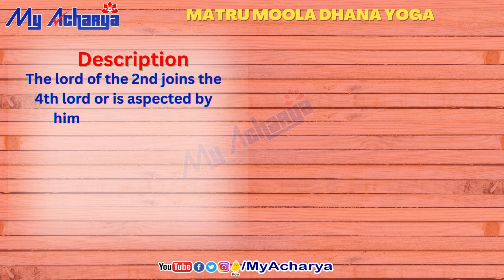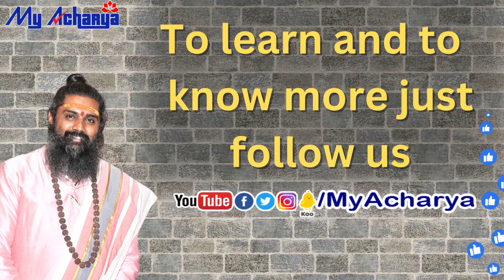Matru Moola Dhana Yoga || Yogas in Jyotishya || Importance Astrological Yogas || My Acharya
You can also learn astrology in a very simple and Easy Way in Kannada and Telugu languages by Guruji having 14 years of experience who taught and trained thousands of students, For more details Whatsapp message only (This number astrology class inquiry only)

ಜ್ಯೋತಿಷ್ಯ ತರಗತಿಗಳನ್ನು ನಡೆಸುವದರಲ್ಲಿ 14 ವರ್ಷಗಳ ಅತ್ಯಂತ ನುರಿತ ಅನುಭವವಿರುವ, ಸಾವಿರಾರು ವಿದ್ಯಾರ್ಥಿಗಳಿಗೆ ಅತ್ಯಂತ ಸರಳವಾಗಿ ಜ್ಯೋತಿಷ್ಯವನ್ನು ಕಲಿಸಿರುವ, ಆಚಾರ್ಯಶ್ರೀ ಗುರುಪ್ರಕಾಶ ಗುರೂಜಿಯವರ ಬಳಿ ಜ್ಯೋತಿಷ್ಯ ಕಲಿಯಲು ಅವರ ಸಹಾಯ ಬಳಗಕ್ಕೆ ವಾಟ್ಸಪ್ಪ್ ಮೆಸೇಜ್ ಮಾತ್ರ ಮಾಡಿ (ಈ ಸಂಖ್ಯೆ ತರಗತಿಗಳಿಗೆ ಸಂಬಂದಿಸಿದ ಮಾಹಿತಿಗಾಗಿ ಮಾತ್ರ)

⚡ಉಚಿತ⚡ಉಚಿತ⚡ಉಚಿತ⚡
📢💥ಹೊಸ ವರ್ಷದ ವಿಶೇಷ ಕೊಡುಗೆ 💥
⚡FREE⚡FREE⚡FREE⚡
ಪ್ರತಿದಿನ ನೇರವಾಗಿ  ರಾಶಿ🌝 ಭವಿಷ್ಯ ನಿಮ್ಮ ವಾಟ್ಸಪ್ಪ್ ಗೆ📲
ನೀವು ಮಾಡಬೇಕಾಗಿರುವುದು ಇಷ್ಟೇ ಕೆಳಗಿನ ಲಿಂಕ್ಗಳನ್ನು ಕ್ಲಿಕ್ ಮಾಡಿ ಸಬ್ಸ್ಕ್ರೈಬ್ ಮತ್ತು ಫಾಲೋ ಮಾಡಿ.
ನಂತರ ನಮ್ಮ ವಾಟ್ಸಪ್ಪ್ ಸಂಖ್ಯೆಯನ್ನು ಸೇವೆ ಮಾಡಿಕೊಂಡು ನಿಮ್ಮ ರಾಶಿಯನ್ನು ತಿಳಿಸಿ.
👈ಕ್ಲಿಕ್ ಮಾಡಿ ಫಾಲೋ ಮಾಡಿದ ನಂತರ

ನಮ್ಮ ವಾಟ್ಸಪ್ಪ್ ಸಂಖ್ಯೆಯನ್ನು ಸೇವೆ ಮಾಡಿಕೊಂಡು ನಿಮ್ಮ ರಾಶಿಯನ್ನು ಮಾತ್ರ ತಿಳಿಸಿ.
ಸೂಚನೆ :- ಒಂದು ಸಂಖ್ಯೆಗೆ ಕೇವಲ ಒಬ್ಬರ ರಾಶಿ ಭವಿಷ್ಯವನ್ನು ಮಾತ್ರ ಕಳುಹಿಸಲಾಗುತ್ತದೆ.